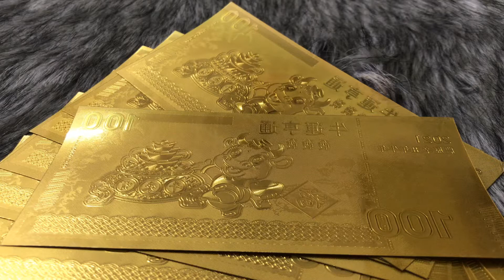Tiền lưu niệm 100 hình con Trâu mạ vàng plastic - SP005036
Tiền Lưu Niệm 100 Hình Con Trâu Mạ Vàng Plastic

Mã SP: SP005036

Giá: 12k/tờ

Kích thước: Dài - 15.5cm; Rộng - 7.5cm.

Tiền Lưu Niệm 100 Hình Con Trâu Mạ Vàng Plastic là một tờ nhựa plastic mạ một lớp màu vàng óng ánh, mặt trước và mặt sau đều là hình một chú Trâu với dáng vẻ chibi dễ thương đang đứng trước rất nhiều vàng bạc. Chữ số ''100" và số "2021".

Chất Liệu: Nhựa Plastic.

Công dụng: Dùng để trang trí trong nhà, LÀM TIỀN LÌ XÌ, treo trên cây mai, bỏ vào túi xách...

                   *    CÓ SỈ SỐ LƯỢNG LỚN VỚI GIÁ RẤT HẤP DẪN   *

Tiền Lưu Niệm 100 Hình Con Trâu Mạ Vàng Plastic là một tờ nhựa plastic mạ một lớp màu vàng óng ánh, mặt trước và mặt sau đều là hình một chú Trâu với dáng vẻ chibi dễ thương đang đứng trước rất nhiều vàng bạc. Theo lịch Á Đông, năm 2021 là năm của tuổi Trâu, vì thế tờ tiền Vì thế tờ tiền lưu niệm 100 hình con Trâu mạ vàng plastic sẽ là một vật phẩm vừa làm tiền lì xì Tết ý nghĩa, vừa làm đồ trang trí, cầu may mắn, tài lộc treo trong nhà rất hiệu quả. Tiền cũng có thể dành tặng cho người thân và bạn bè .

Màu: Vàng.